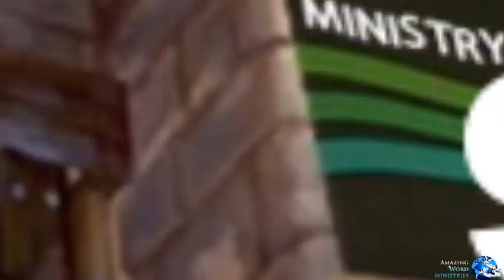Seventh Day Adventist General Conference A FRIEND of The Papacy and The Enemy At The Gates